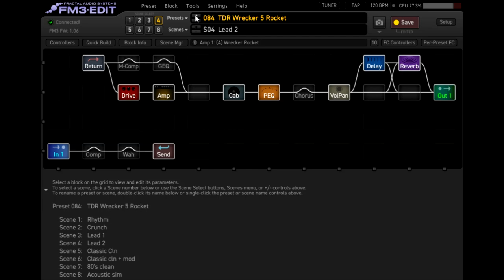FM3 Amp Packs | Boutique amps | Telecaster, SG, Les Paul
Sounds from my "FM3 Amp Packs bundle", focusing on boutique amps, using three different guitars (Tom Anderson telecaster, Epiphone SG Special, Epiphone Les Paul). The pack has 85 presets, including 13 presets with boutique amps, demoed here. Each preset has 8 scenes : rhythm, crunch, lead 1, lead 2, clean, clean + chorus, eighties clean, acoustic simulation. The clean sounds are the same for each preset, only the amp models/cabs changes. For the clean scenes sounds, check the "FM3 Amp Packs | Boutique amps | PRS Hollow" video.
Special cameo : Bilbo & Lady Penelope.
Timeline :
== Tom Anderson T Classic (Telecaster) ==
0:00 Wrecker Rocket
0:36 Comet 60
0:58 Comet Concourse
1:08 Mr Z MZ-38
1:22 Mr Z Hwy 66
1:36 ODS-100 HRM
1:47 ODS-100 Ford
2:02 ODS-100 Ford PAB
2:14 ODS-100 HRM Mid
3:02 Two Stone J35 PAB
3:10 Two Stone J35
3:29 Wrecker Rocket

== Epiphone SG Special P-90 ==
3:42 Wrecker Express
4:24 Comet 60
4:41 Comet Concourse
4:55 Mr Z MZ-38
5:00 Mr Z Hwy 66
5:05 ODS-100 HRM
5:18 ODS-100 Ford
5:34 ODS-100 Ford PAB
5:56 ODS-100 HRM Mid
6:13 Two Stone J35
6:22 Wrecker Rocket
6:30 Wrecker Express

== Epiphone Les Paul ==

6:39 Comet 60
6:54 Comet Concourse
7:14 Mr Z MZ-38
7:22 Mr Z Hwy 66
7:38 ODS-100 HRM
7:59 ODS-100 Ford